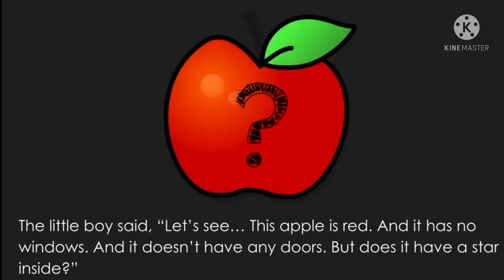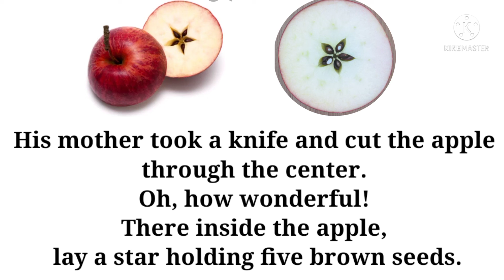The Star in the Apple|The Apple Star Adventure|Little Red House with no Doors,Windows & STAR Inside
The voice in the story is of Sonu ,5 year old.

The Apple Star Adventure: A story about the little red house with no doors and no windows and a star inside

Once there was a little boy who had played almost all day.  He had played with all his toys and all the games he knew, and he could not think of anything else to do.  So, he went to his mother and asked, “Mother, what shall I do now?”

His mother said, “I know about a little red house with no doors and no windows and a star inside.  You can find it, if you go look for it.”

Please watch video to know  rest of the mystery in the story.